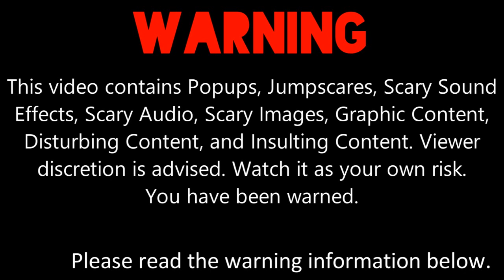My First Massive Longest Barney Error [Part 24]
Part 24 is here with NightmareBarney.EXE or CreepypastaBarney.EXE, 3D Giga Barney or 3D Scary Barney, Sonic.EXE Background, and Mortified Drip Font! Part 25 is coming soon... It will premiere on the 31st of August, 2021, and 3:00 P.M.

Please read the description, my Note 1, Note 2, and Note 3 before commenting, and give me some speeches!

Note 1: What can I make Barney and Kayla Bishop say in 110-101 Chances?

Note 2: This is what I've remembered on My First Massive Longest Barney Error [Part 25]. Please read my predictions before commenting and give me some speeches!

Predictions for Part 25:
Timer Reductions:
(New Timer Reduction)
110 & 109 Chances: 404 Days (Which is the error number)
108 & 107 Chances: 375 Days
106 & 105 Chances: 350 Days
104 & 103 Chances: 325 Days
102 & 101 Chances: 300 Days
Modes:
110-106 Chances: Zalgo Barney
105-101 Chances: Giga Zalgo Barney
Background:
TailsDoll.EXE
Font:
Flavors
Actions Done:
110 Chances: Kayla Bishop turns Barney into a stick figure, and then Giga Ender Barney Jump-scare Occurs
108 Chances: Kayla Bishop crosses Barney out
105 Chances: Kayla Bishop kicks Barney in the crotch back, and then Barney takes 2 chances away
103 Chances: Kayla Bishop says "Sheesh!" to Barney, then Barney says "Shush The Sheesh" to Kayla Bishop, and then Kayla Bishop turns off her computer
102 Chances: Barney dances his Error Dance with Barneys, and then Kayla Bishop turns off while they dancing his Error Dance (insert G-Major song here)

Note 3: And don't forget to give me some links to the sound effects, jump-scares, scary images, effects (such as Ripple, Lightning, Fire, Static, Snowstorm, Glitch, etc.), and pitches for Zalgo Barney, Giga Zalgo Barney, Windows XP Startup, and Windows XP Shutdown!

I can do MEBEM759's BE Speech Giving Channel and stuff., @DaytonAnim735, @uploadafterytdeletesmyaccount9, @Crimsonsonic09, @6890chris, @thevybergamer_, @STUAA2024, and KenwardTheBarneyErrorFanatic2007's speeches for My First Massive Longest Barney Error [Part 25].